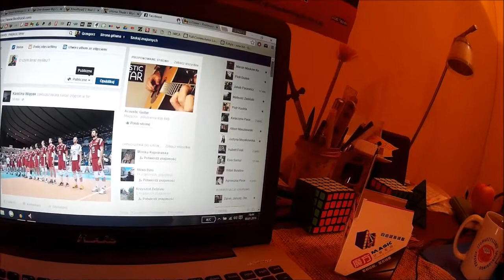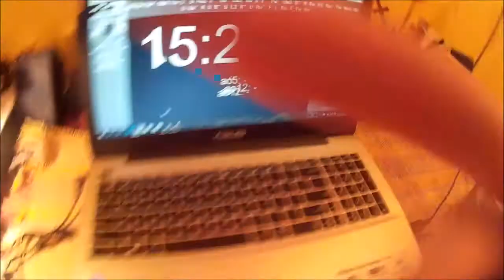4bld w rok. Część 1 - memo.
Scramble: R' D2 Uw Fw U2 Fw2 Rw B' Fw U F Fw B2 U Uw2 Rw Uw U2 R U2 L2 F R' D' Uw2 R Fw D' U Fw2 D2 Fw U' Rw L' F B D2 U R

Ułożenie: 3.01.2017 ok. godziny 17.00